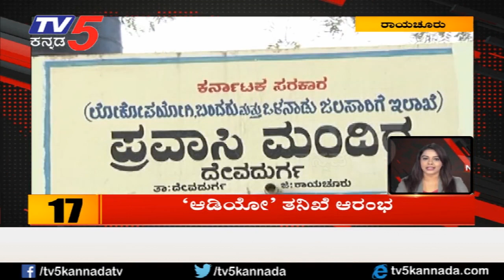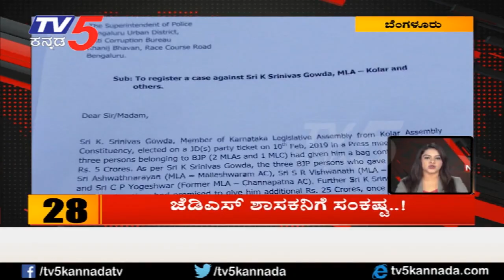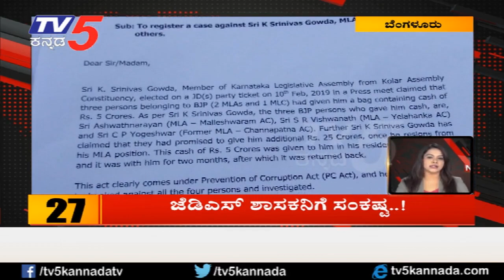Now in News | Latest News Updates | TV5 Kannada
Catch the most exclusive news in just 10 mins | TV5 Kannada